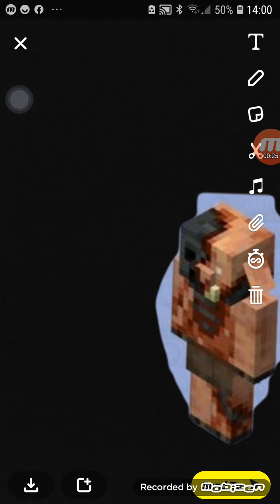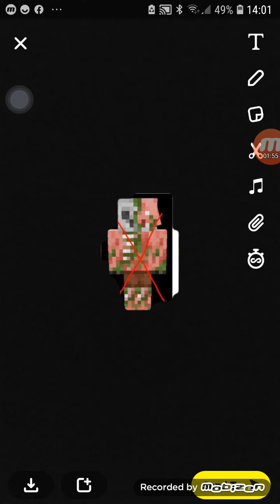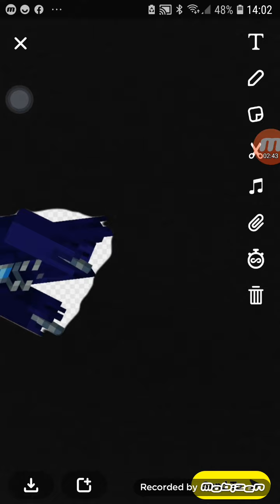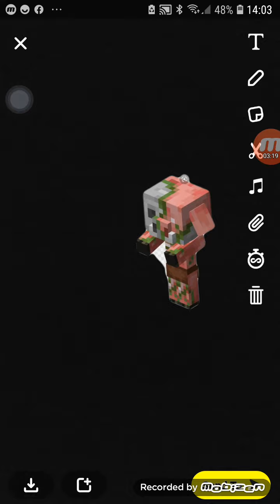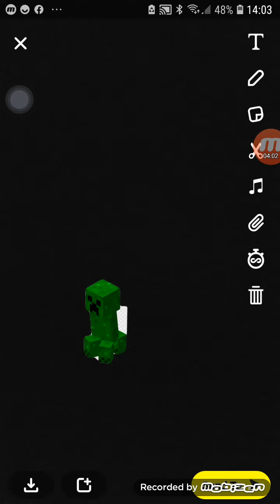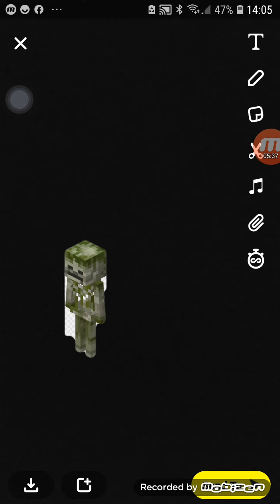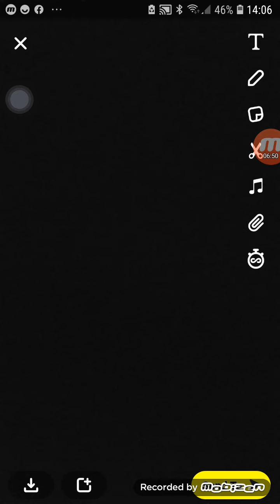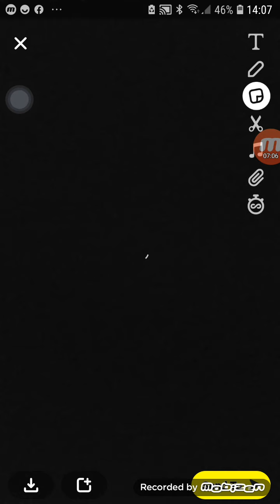Omae Wa Mou Redstone Jukebox Exit Piglin Brutes Mod Zombifed Piglins Armoured Wither Skeleton Addon